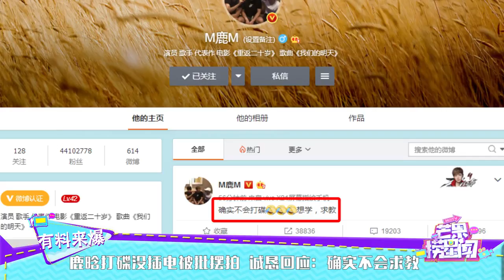鹿晗打碟没插电被批摆拍 诚恳回应：确实不会求教 《芒果捞星闻》Mango Star News【芒果TV精选频道】